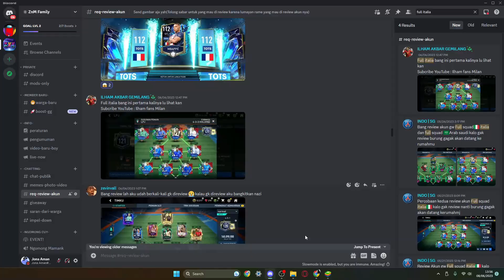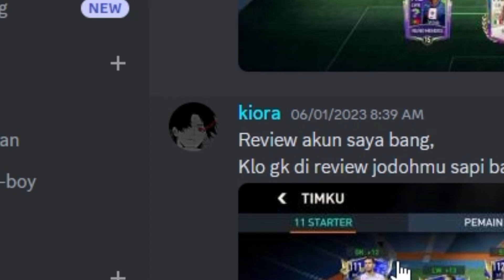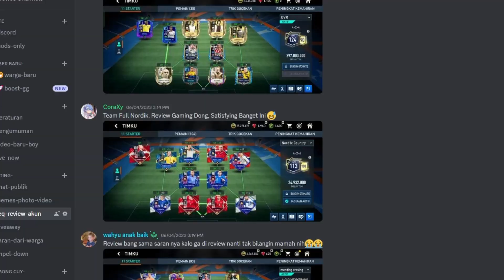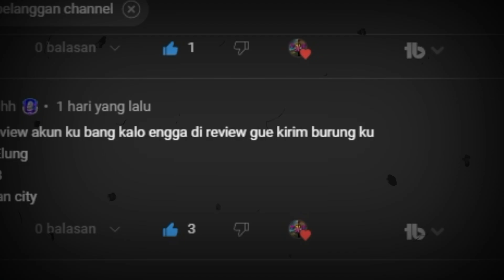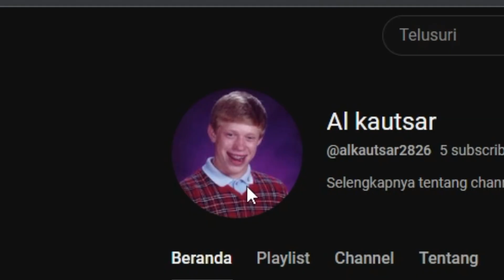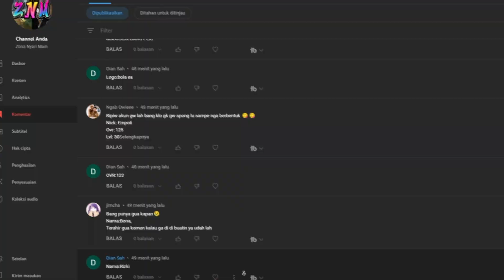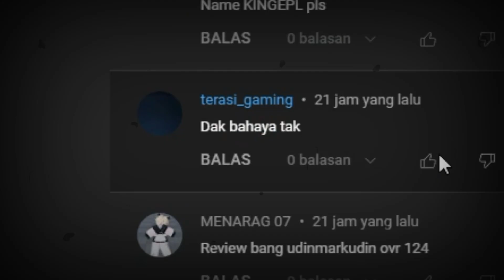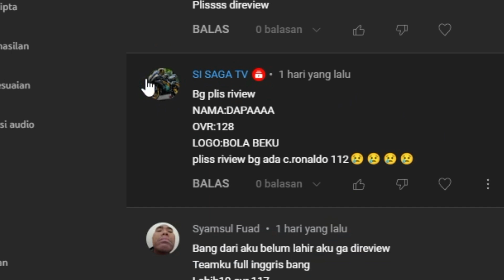Review Akun Fifa Full Italia!